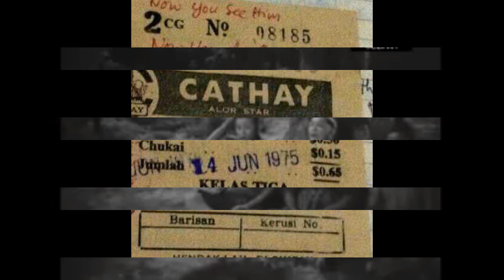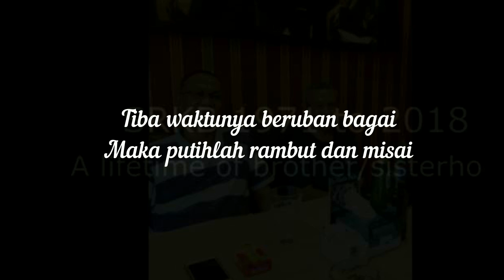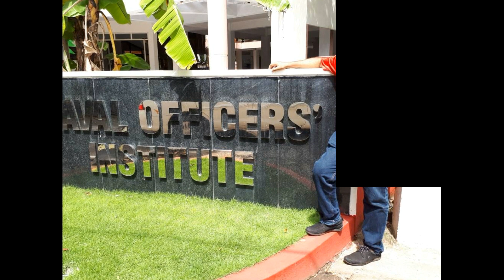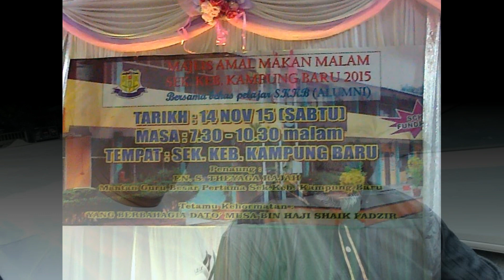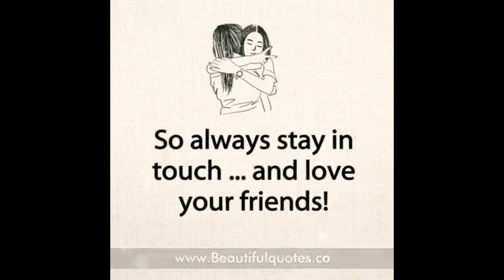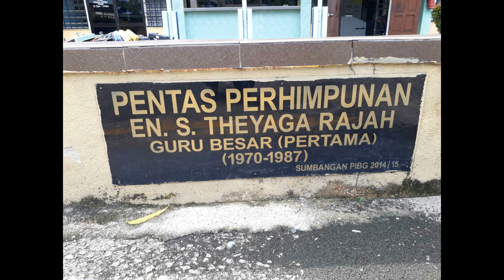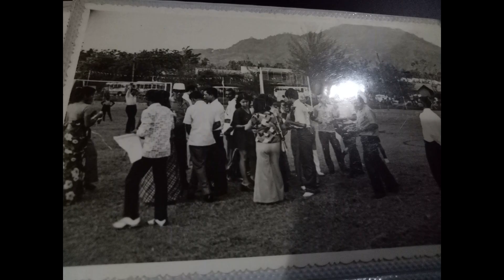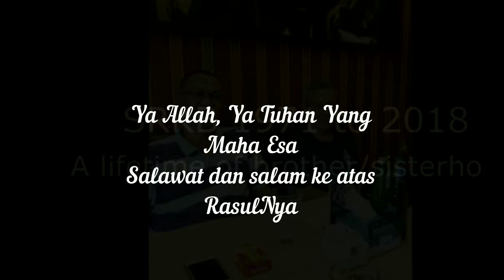SRKB7176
47 years of sister and brotherhood
Sekolah Rendah Kampung Bahru Bukit Mertajam
SKKB BM